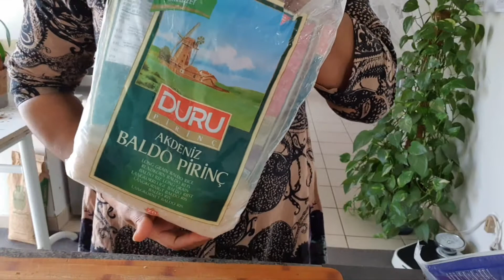Sushi fait maison